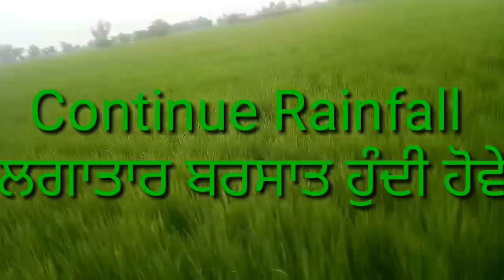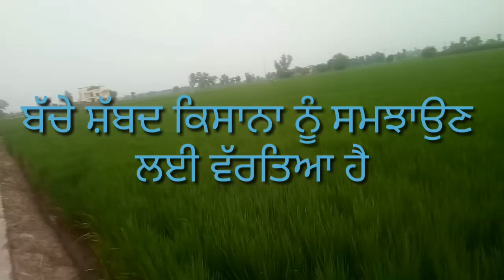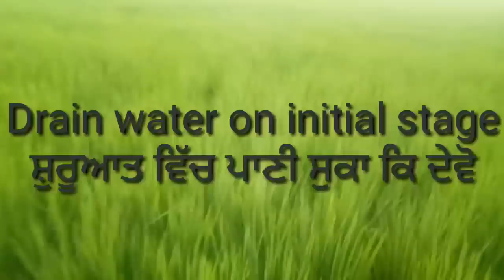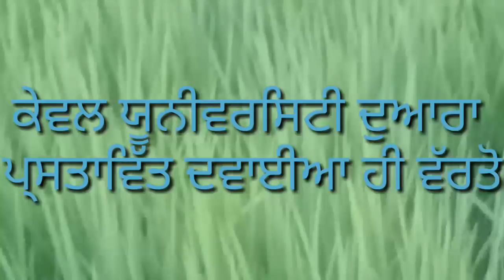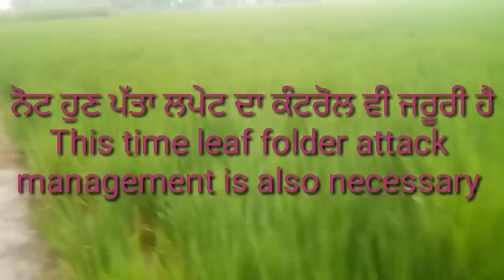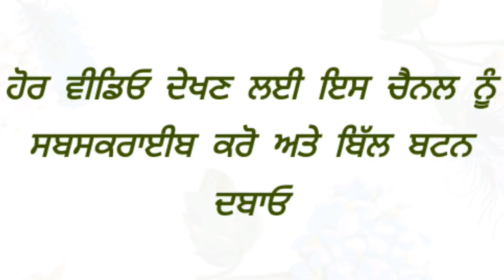Sheath Blight on Paddy and Basmati , Paddy Part 20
शीथ बलाईट